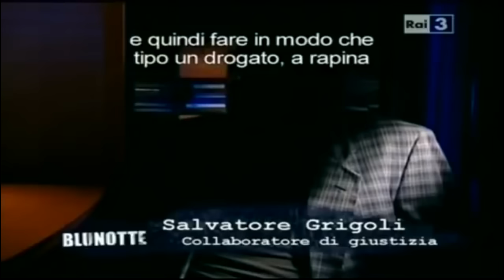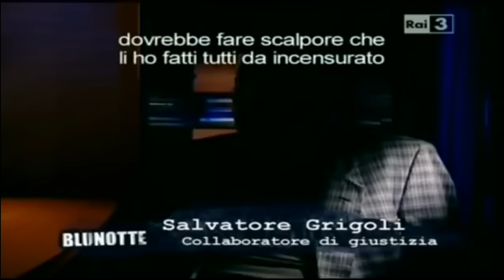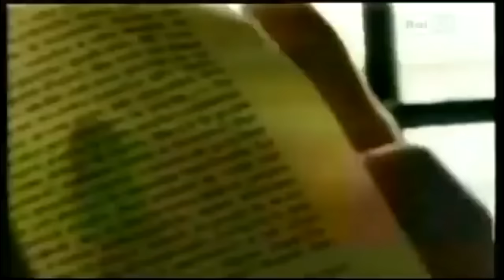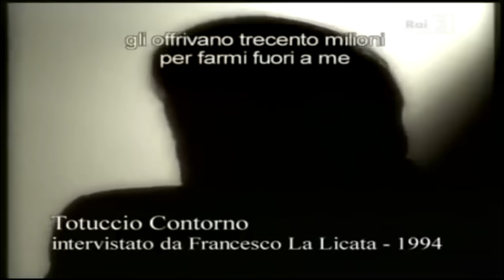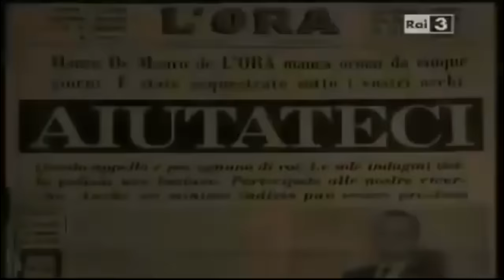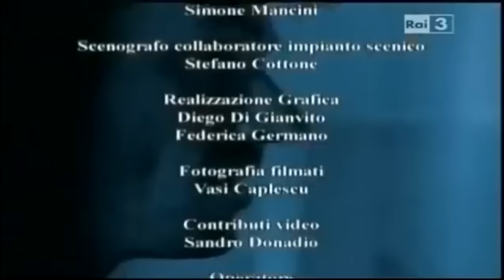Toto Riina IL CAPO DEI CAPI' E LA GUIDA DAL CARCERE Documentario Della Malavita Italiana cosa nostra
Toto Riina IL CAPO DEI CAPI' E LA GUIDA DAL CARCERE Documentario Della Malavita Italiana cosa nostra by Shadow 💀🔥